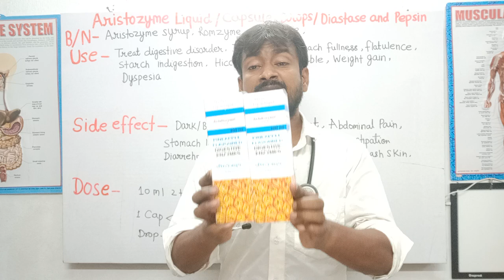Aristozyme Syrup/Capsule/Drop weight gainer/vajan badhane ki diastase and pepsin#bodybuilding